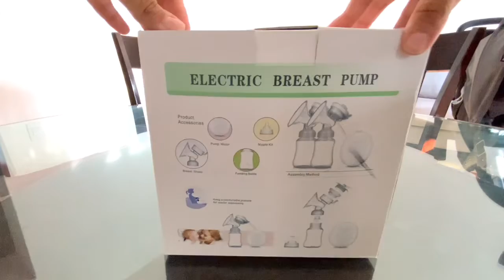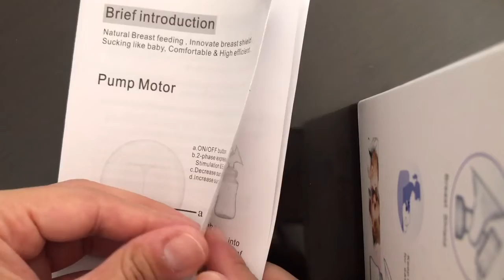Unboxing Extractor de leche materna RH228 Intelligent.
Hola chicas les comparto el ¡Unboxing! De todo lo que trae la caja de la máquina extractora de leche materna.

Si quieres ver el video de Cómo se usa la Intelligent RH228 te dejo el
para que pases a verlo.